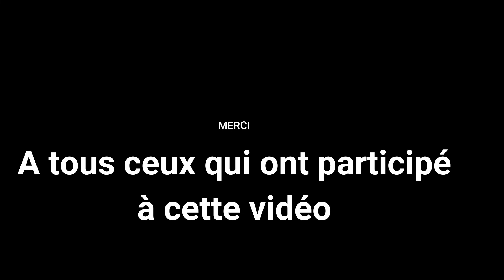4eme Dimanche de l'Avent au Perreux-sur-Marne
4ème dimanche de l'Avent 2020 au Perreux-sur-Marne